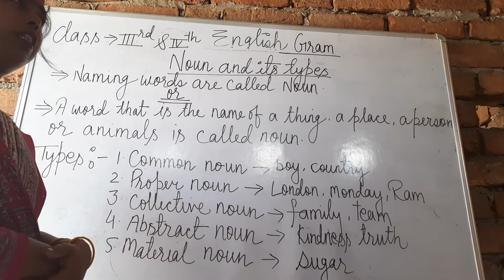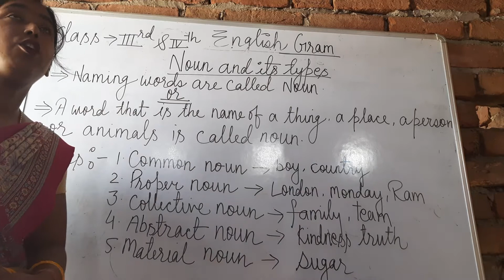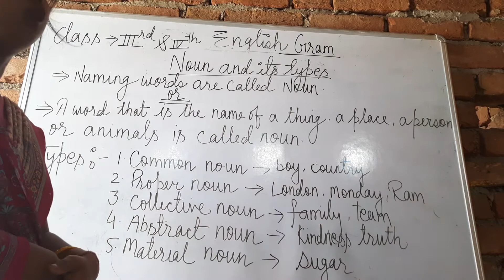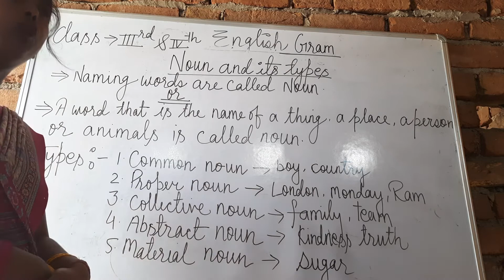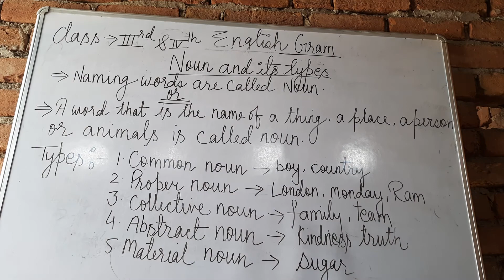CLASS 3 & 4 ENGLISH GRAMMAR (NOUN AND ITS TYPES)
CLASS - 3 & 4, SUBJECT - ENGLISH GRAMMAR
CHAPTER NAME - (NOUN AND ITS TYPES)
R.K.V.V.M.